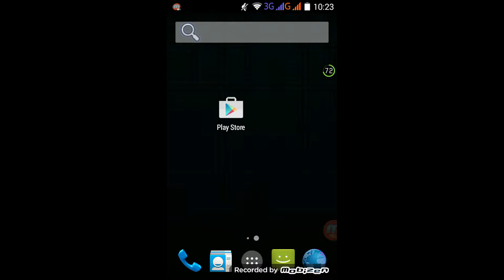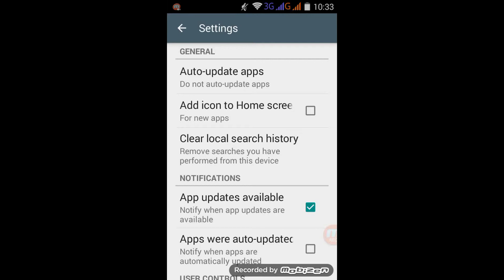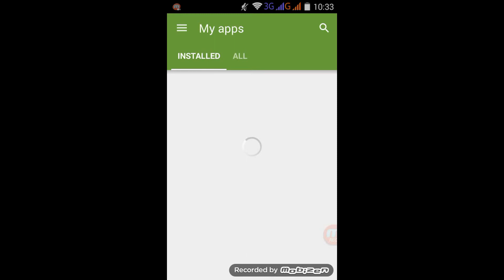How to enable/disable the AutoUpdate Apps & Games for AnDrOiD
0:00-0:18 IntroPART